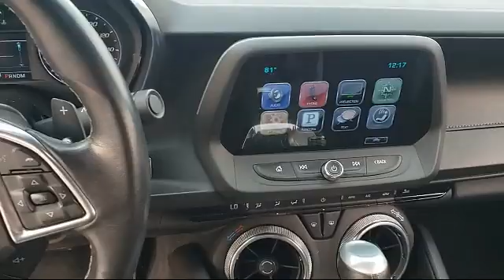2016 Chevrolet CAMARO Coupe 1LT Napa Vallejo Fairfield Petaluma Santa Rosa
2016 Chevrolet CAMARO Coupe 1LT Stock Number: CM5592 Vin:1G1FB1RS7G0132948.